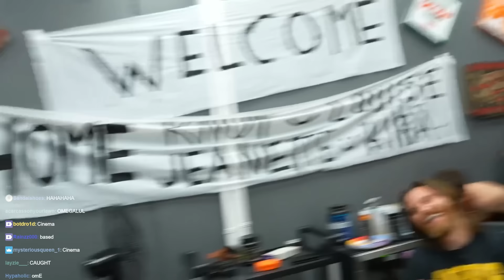I Kicked Her Out of My Gym...